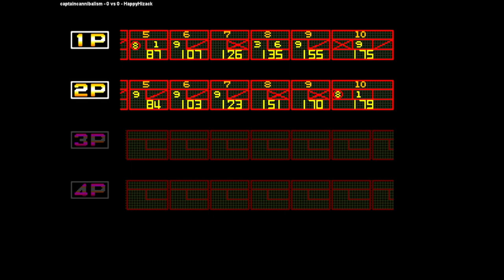League Bowling | captaincannibalism VS HappyHizack | 🇺🇸🇯🇵 Fightcade NEO GEO NGM-019 LBOWLING